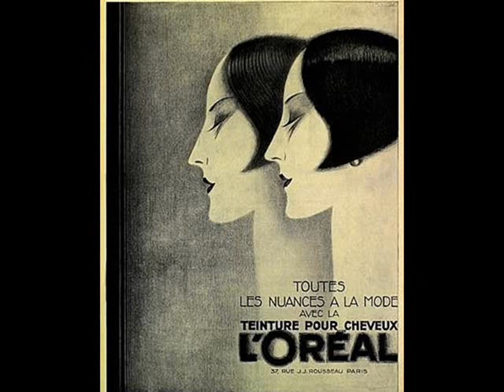Puttin' On the Ritz, 1930 - Jan Garber & His Orchestra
Puttin’ On the Ritz – Jan Garber & His orchestra, Foxtrot fromm „Puttin’ Onn the Ritz” (I.Berlin) with Vocal Chorus, Columbia 1930 (recorded in USA; British pressing)

NOTE: Jan Garber Orchestra - one of the longest–living American 20th century dance bands  (its successful career covers five decades, from 1920s into the early 1970s!) plays one of the immortal hits and one of the most  intriguing compositions in history of the pop-music. The title derives from the slang expression "to put on the Ritz", meaning to dress fashionably. The expression was inspired by the opulent Ritz Hotel  and includes references to the then-popular fad of flashily-dressed but poor black Harlemites parading up and down Lenox Avenue, "Spending ev'ry dime / For a wonderful time". The career of the tune – which was composed by Irving Berlin in 1927 – starts up in 1930 when it was recorded by Harry Richman who performed it in the musical movie „Puttin’ On the Ritz”. Richman's Brunswick version of the song became the number-one selling record in America. Enthralled by this huge success, also Columbia released in the same year a recording of Fred Astaire singing the original lyrics.  Several years  later in 1946, for the film Blue Skies where the song was again performed by Fred Astaire, Irving Berlin revised the lyrics to apply to affluent whites strutting "up and down Park Avenue". The famous dancing scene with Fred Astaire tapping the tune in series of acrobatic figures with a cane and multiplied by the mirrors belongs to the classics in history of the musical cinematography and makes „Puttin’ On the Ritz” forever associated with the name of Fred Astaire.